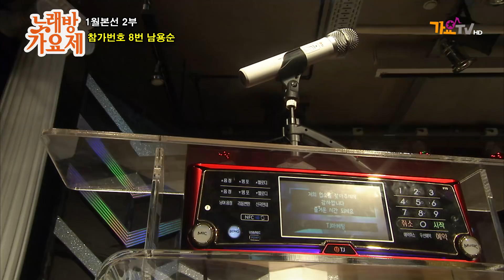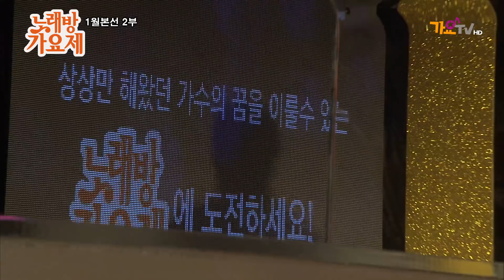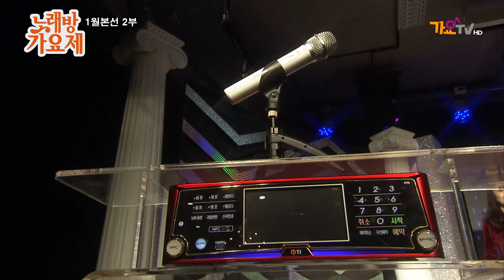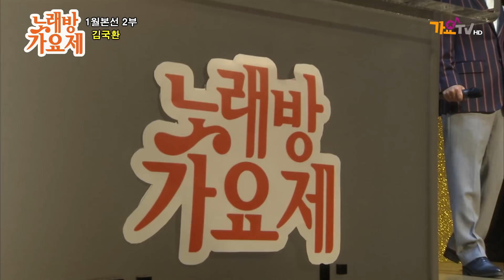노래방 가요제 (1월결선 -2부)